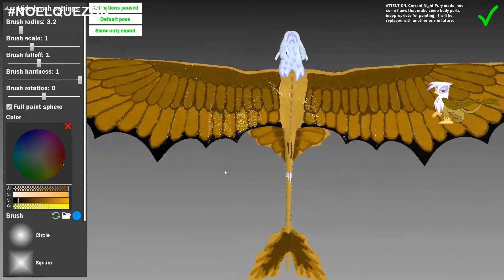Gilda Griffin Gryphon Dragon of the Edge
Gilda from My Little Pony.
Gilda the Griffin Gryphon.

Alpha Toothless.
Toothless Night Fury.

I'm Become Painting Dragon Artist.
From Dragon of the Edge.

No.1 The Best Award Dragon Simulation Anticipated Games.
Dragon of the Edge new look Painter Artist and New Ability.

Dragon of the Edge v0.1.1.6a Customize Update.